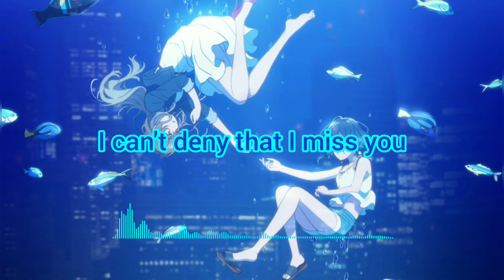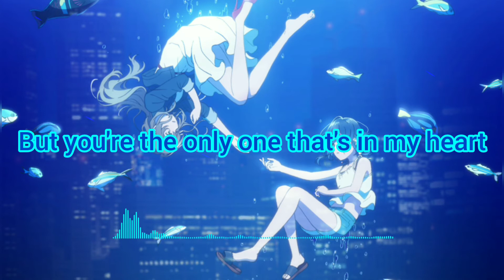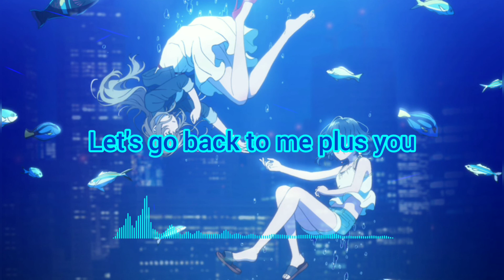Sabai & Rave New World - Me + You (Rogue remix) | Lyrics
Let's go back to me plus you...

Name: Me + You (Rogue remix)
Artists: Sabai, Rave New World, Rogue
Label: Monstercat
Genre: Melodic Dubstep
Artwork by: akiyama yuki

Lyrics~

{VERSE 1}
Me and you, you and me, was a dream at first
I got lost, in your world, in your universe
I never thought our love would ever end
I messed up, made it worse, pushed you away
All that fighting and pain, 'til you left one day
Wish I could take back all those things I said

{CHORUS}
I can't deny that I miss you and I know that you miss me too
So let's get over our issues and go back to me plus you
I know that things weren't perfect but I think it's worth it
Nobody knows you like I do
I can't deny that I miss you, I miss you
Go back to me plus you

{VERSE 2}
I'm a mess, I'm a wreck, when I see your face
And I know that you're feeling exactly the same
Let's stop pretending we should stay apart
Tried to meet someone new but they can't compare
And I know that I'm being a bit unfair
But you're the only one that's in my heart

^•••!••*ATTENTION*••!•••^